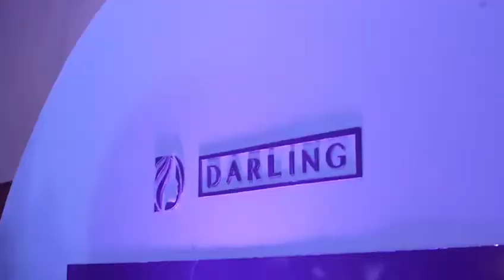New Darling Black Girl Magic TVC Unveil Party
Official unveil and launch of the New Darling Black Girl Magic TVC in collaboration with @patoranking